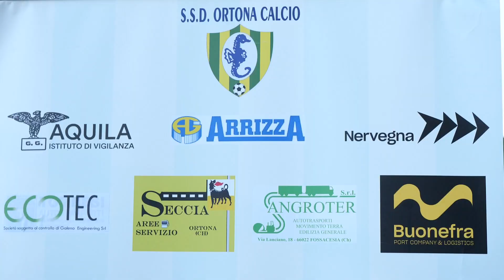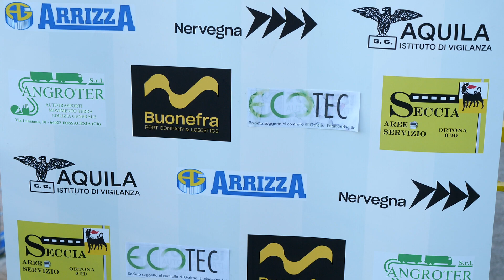Ortona vs Miglianico Lanciano